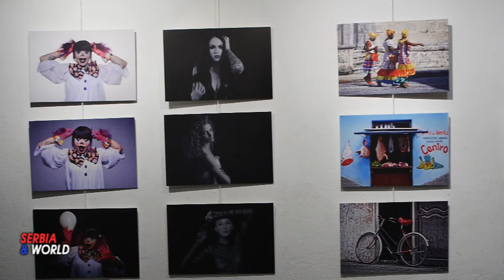TRI FOTOGRAFA iz Kanade u Srbiji - galerija - kuća Đure Jakšića u Skadarliji.